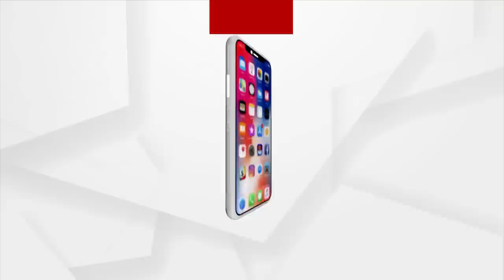Missing Titanic Sub Search Continues As Officials Fear Oxygen Is Running Out